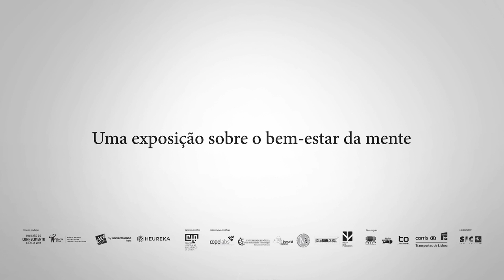Loucamente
Loucamente - uma exposição sobre o bem-estar mental.